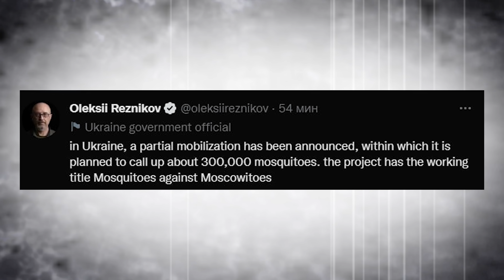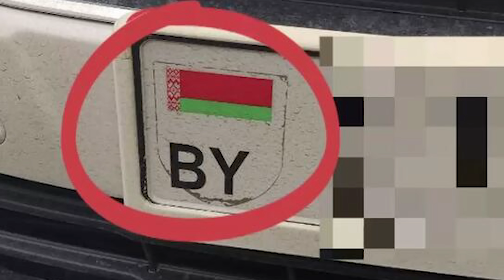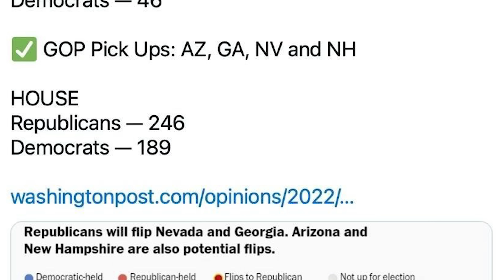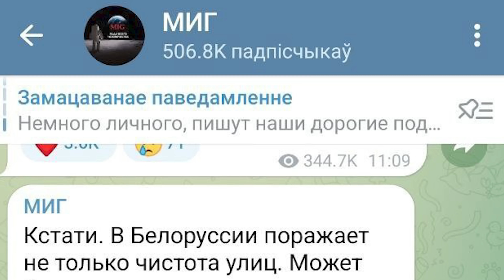Лукашенко обезумел / Не нравится крутитесь сами / Реалная Беларусь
Власть любой ценой / Путин утопит Россию в кро*ви
ВСУ освободили Лиман / Лукашенко следующий  / Народные новости